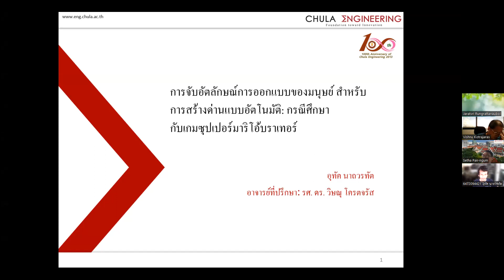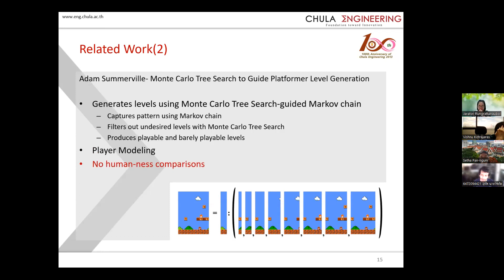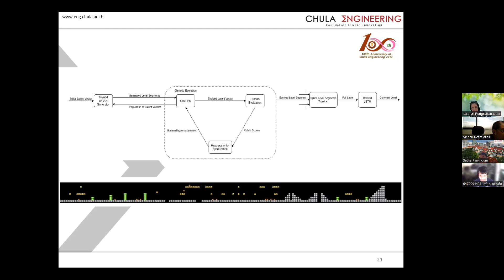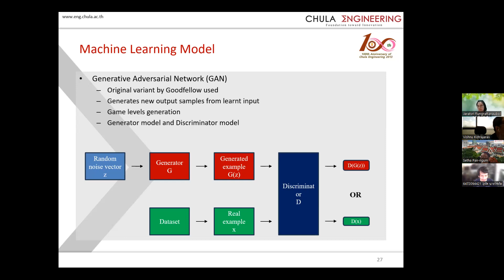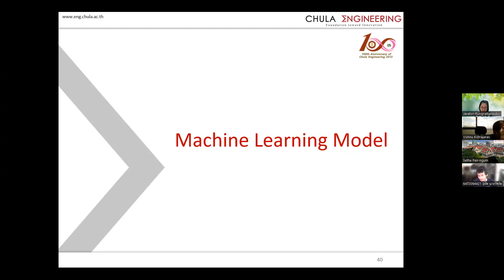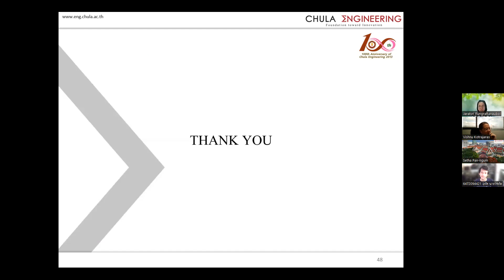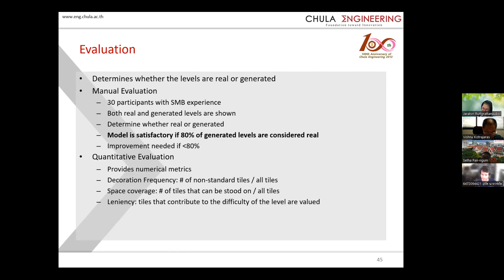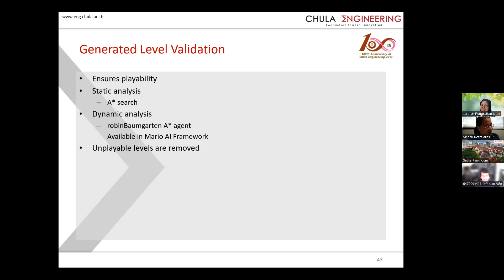Proposal - Level Generator - Human Style capture (Mario)